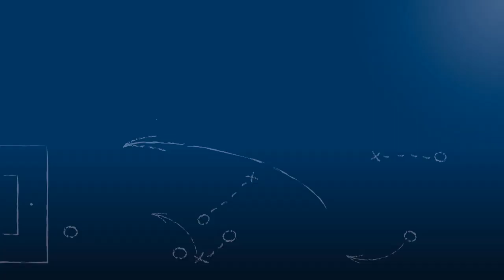Pressekonferenz nach 1. CfR Pforzheim vs. 1. Göppinger SV am 2.3.2019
"Heute mußten wir eine Reaktion zeigen."
Gökhan Gökce (1. CfR Pforzheim)

"Aus meiner Sicht wäre ein Unentschieden gerecht gewesen."
Gianni Coveli (1. Göppinger SV)

Pressekonferenz nach der Begegnung 1. CfR Pforzheim vs. 1. Göppinger SV am 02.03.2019, dem 21. Spieltag der Oberliga Baden-Württemberg 2018/19, mit den beiden Trainern der Mannschaften, Gökhan Gökce (1. CfR Pforzheim) und Gianni Coveli (1. Göppinger SV).